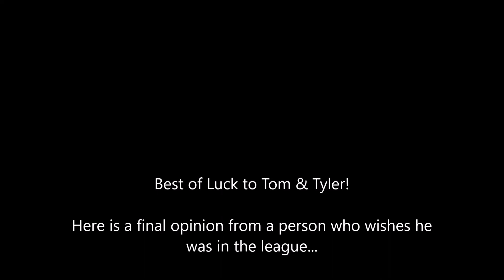2018 Antoine Walker Fantasy Football Finals!!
2018 Antoine Walker Fantasy Football Finals!